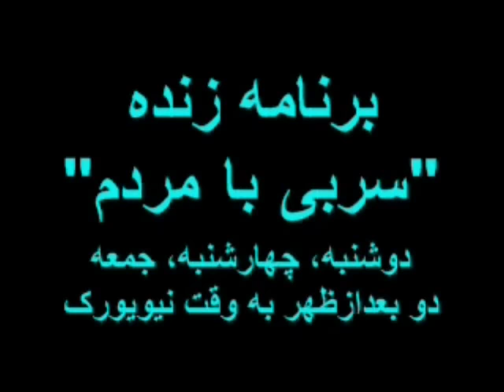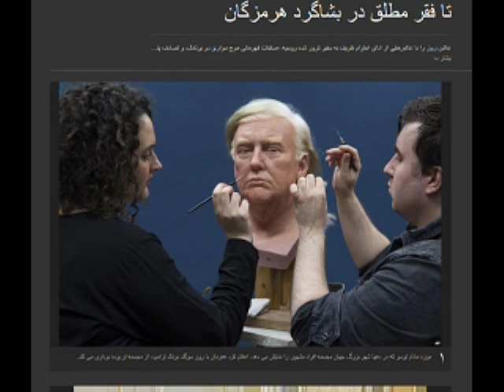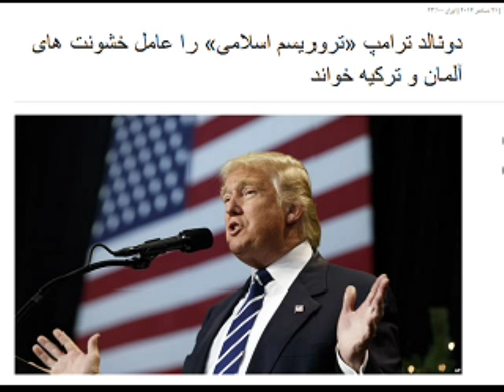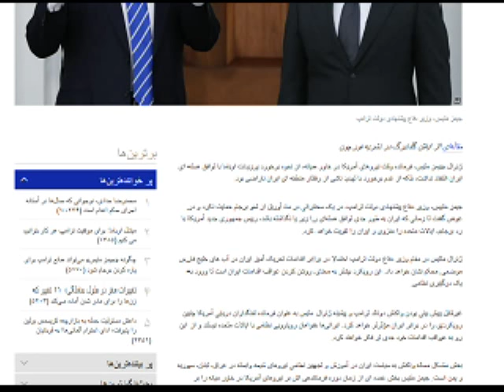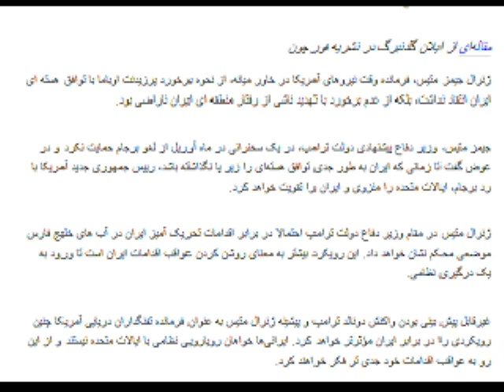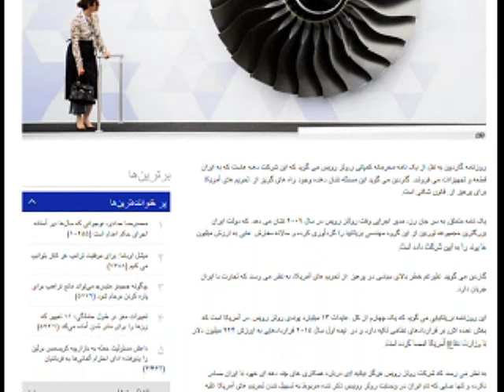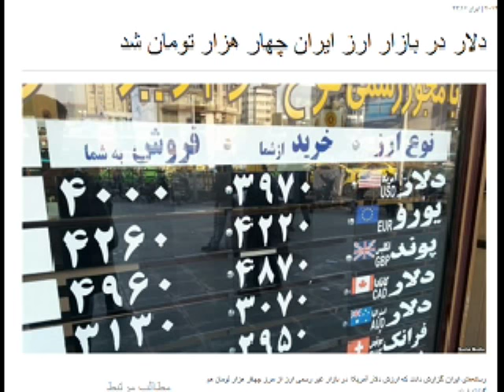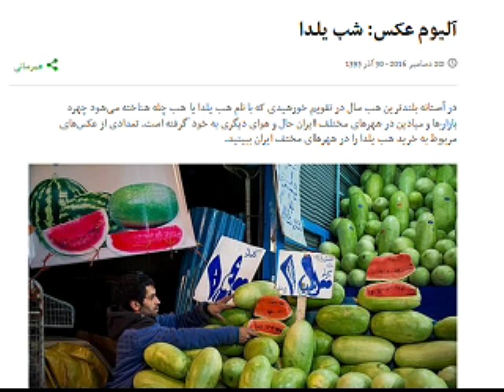Sorbi 2016-12-21 * Persian TV * Mardom TV usa * ​سربی با مردم ​